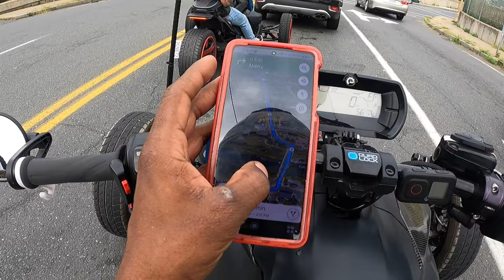3 Dudes A Chick And Their Can-Am Rykers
we ryding